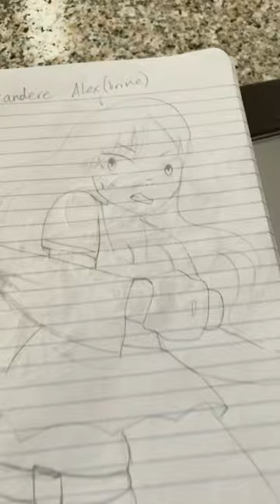Waifu with a knifu